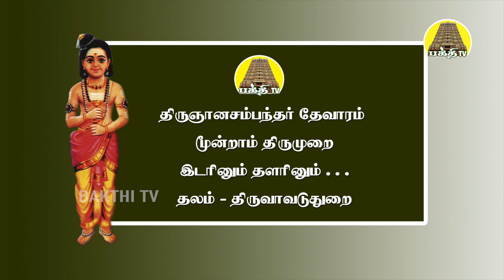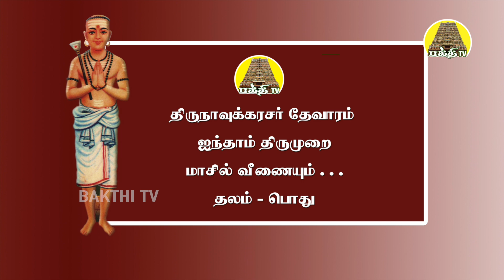அத்திமர சேக்கிழார் - 02 | Athimara Seikizhar-02 | திருமுறை விண்ணப்பம் | கந்தசாமி ஓதுவார் | Bakthi TV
அத்திமர சேக்கிழார் தரிசனம் - 02| Athimara Seikizhar - 02 | திருமுறை விண்ணப்பம் | கந்தசாமி ஓதுவார் | Bakthi TV

அத்திமர சேக்கிழார் தரிசனமும் - திருமுறை விண்ணப்பமும்
திருமுறை விண்ணப்பம் - கந்தசாமி ஓதுவார், குன்றத்தூர்